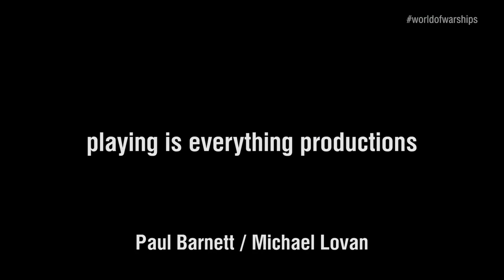World of Warships - Talkin' Ship - Pirate Mode with Jon St. John